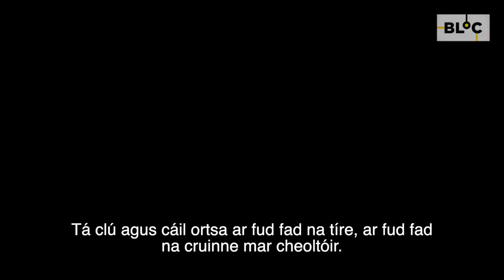DMC le Sibéal Ní Chasaide | BLOC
"Dúirt sé go mbeadh Dolores bródúil as"

Tá Sibéal Ní Chasaide linn le haghaidh eagrán speisialta do DMC Seachtain na Gaeilge

Labhrann muid faoi Fuarú, Cumann Gaelach UCD , agus an Late Late dar ndóigh